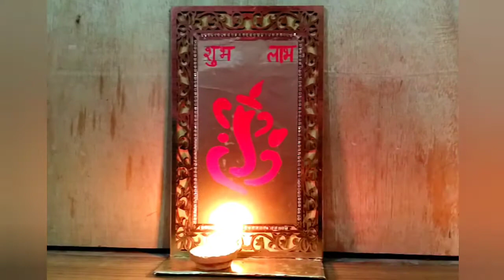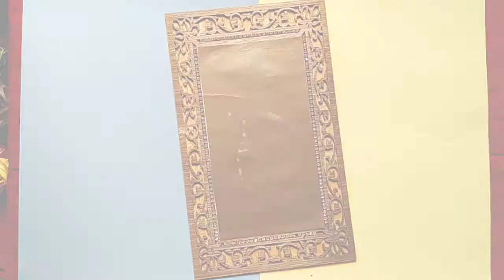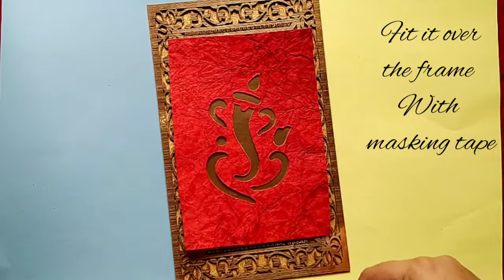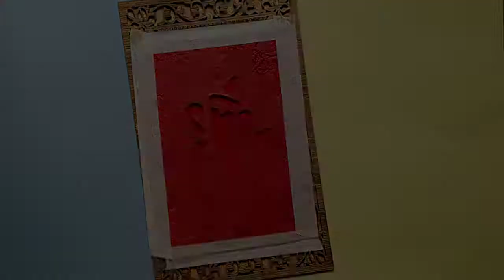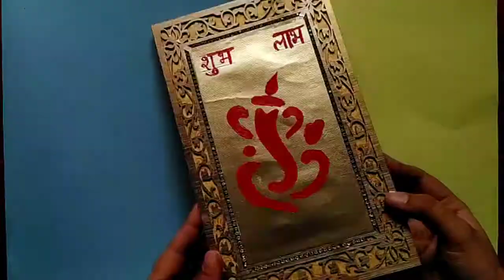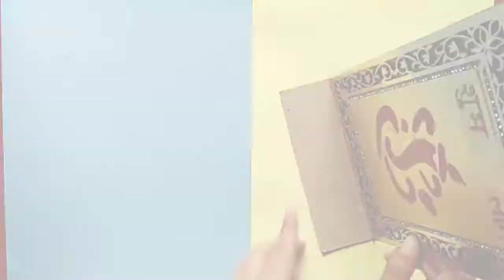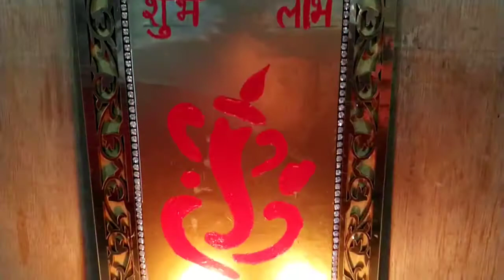Diwali decoration idea from waste material || easy and simple craft idea for diwali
Hope you guys like this diwali decoration idea!!

Thankyou !

ganeshapainting diwalidecorationidea how to decorate home for diwali
Diya painting ideas